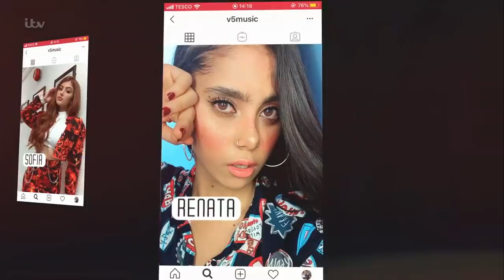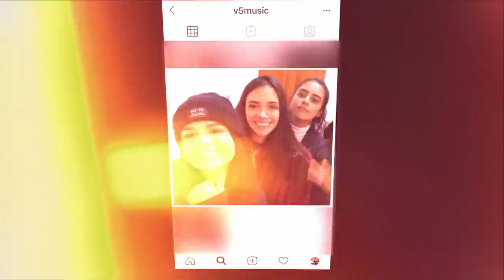The X Factor Celebrity UK 2019 Live Week 4 V5 Full Clip S16E06